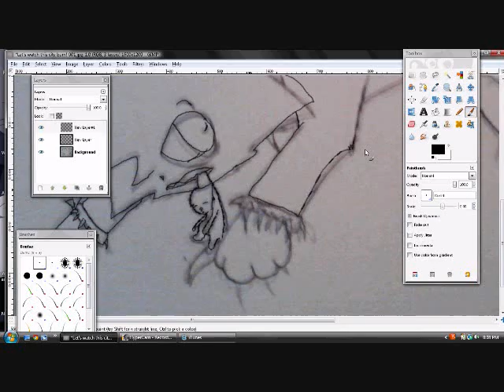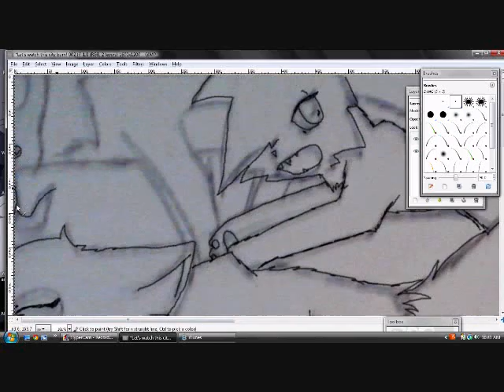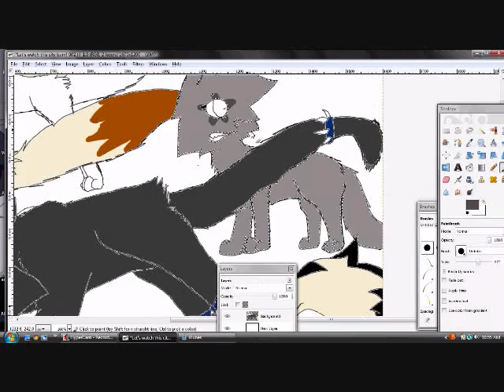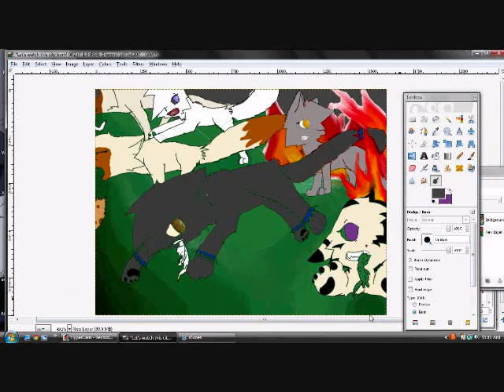Let's watch Rogueclan burn!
This is a major tragedy that happens in my fan clan, Rogueclan. A fire swept through it, taking a lot of cats with it.

Link to pic on Deviantart.